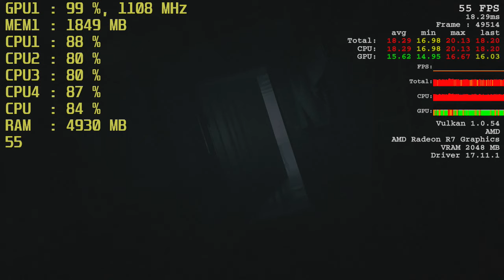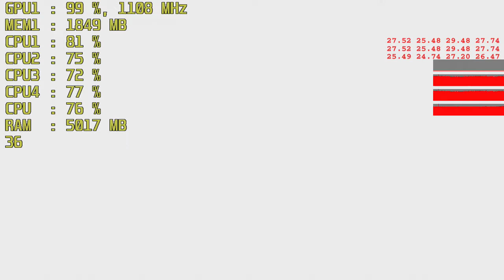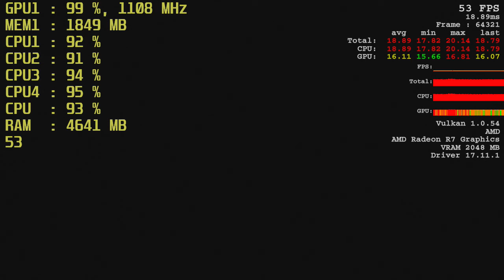Wolfenstein II on AMD A12-9800 R7 iGPU. DDR4-2616 (bclk oc)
AMD A12-9800 Radeon R7 integrated graphics
ASUS PRIME B350-PLUS
8GB DDR4-2400 at DDR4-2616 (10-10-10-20) Dual Channel
Crimson ReLive 17.11.1
Gaming with AMD's A12-9800 APU integrated graphics.

AMD A12-9800 Review
AMD A12-9800 Test
AMD 7th Gen Bristol Ridge APU
AM4

Ultra cheap budget PC gaming!